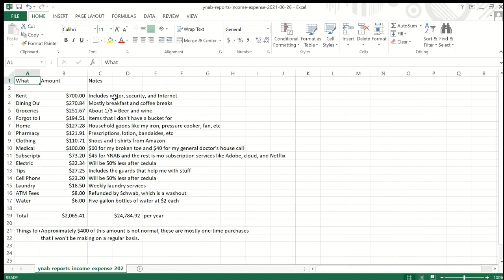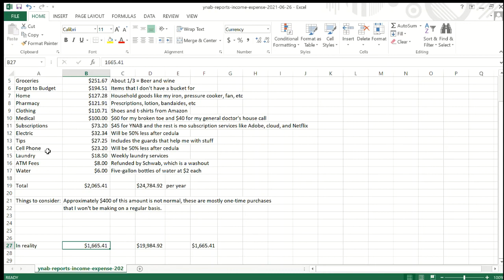Cost of living in Ecuador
The cost of living in Ecuador is at least 1/3 of the cost in the US. I could actually live on less money than illustrated in this video but for now and with the lifestyle I live, this is doing pretty good and I'm still able to save a substantial amount of money per month, more so than I could on a higher income in the states.